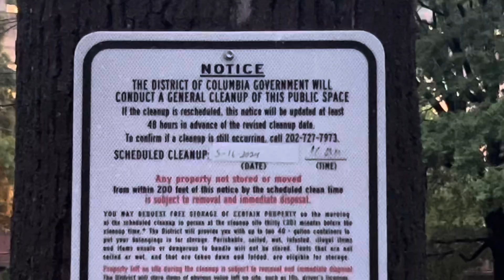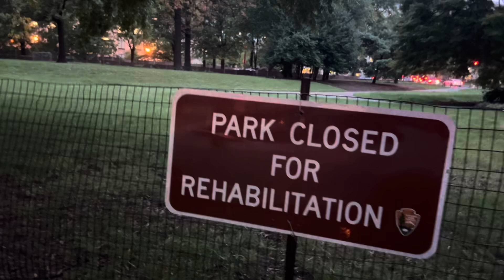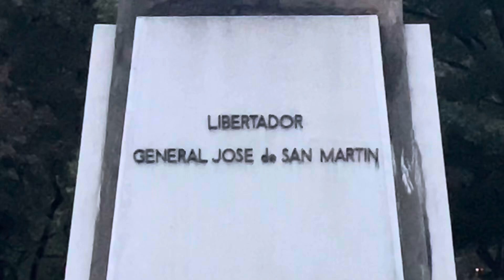December Thirtieth (2023)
Using new footage I talk about my near death beating and robbery by people of the tents at Triangle Park here in Washington D.C. where I had lived in my tent since May 2023. Police did barely nothing. U. S. Park Police jurisdiction. Officer Lentine and later Officer Seaforte both have been absent without contact since January.

Four United States prosecutors so far. One man in the mental hospital unfit for trial and the others never captured. My lower lip had to be sewn back together from a weapon strike, lower jaw wired together, broken teeth removed, hand broken, back of skull cracked by an other weapon, and bruising and body weakness. Brain swelling too.

Occupational therapy to reuse my hand yet still deformed and weak. It took many months to regain feeling. The assailants even put a red hand print on my skull as they left me for dead… or in actuality an ambulance. Most people outside are not homeless. They use tents for dealing drugs and trafficking victims as well as wanted criminals to avoid losing homes, businesses, and also to trap new people.

What a nightmare! I’m still recovering on many levels.